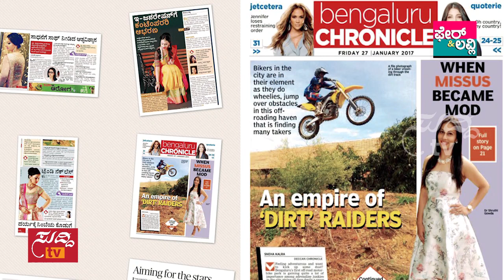Fair & Lovely - 28th August 2017 - ಫೇರ್ & ಲವ್ಲಿ | ಸುದ್ದಿ ಟಿವಿ